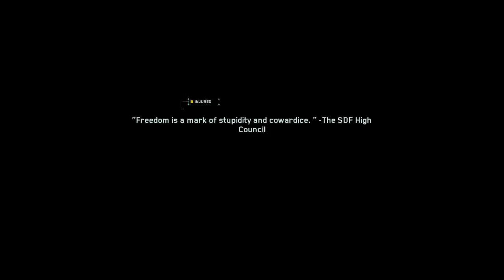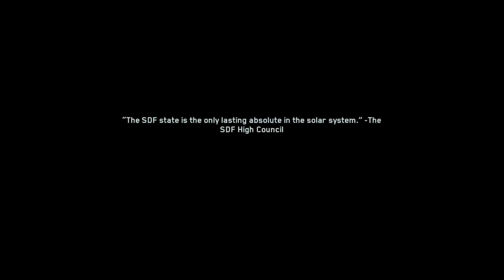Call of Duty Infinite Warfare part 2 | SPACE BATTLE